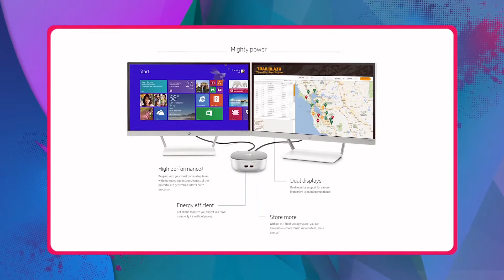รู้ก่อนซื้อ HP Pavilion 300-016d Mini Desktop คุ้มไหมสำหรับคุณ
ฝากกด "ติดตาม หรือ Subscribe" พวกเราด้วยนะครับ จะได้พบกับคลิปใหม่ในอนาคตของพวกเรา